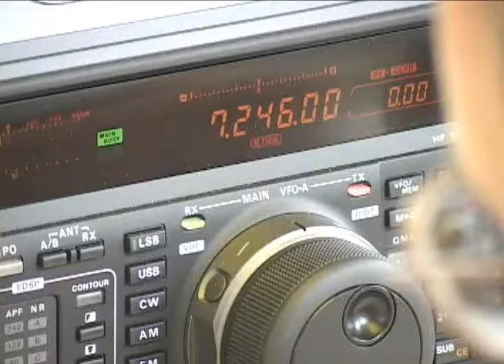WA4BPJ Being Helpful on 40 Phone at Field Day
Mike Murphy WA4BPJ slows down his run on 40 meter phone to help a couple of stations figure out their Field Day class - one home station (1D) and one mobile station (1C). This is at the 2005 RARS (Raleigh Amateur Radio Society) Field Day.